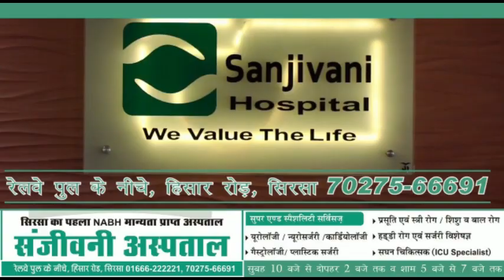भगवंत मान का पंजाब को लेकर बड़ा ऐलान, बड़े घरानों के नेताओं को वोटर सिखाएंगे सबक!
आम आदमी पार्टी के सीएम उम्मीदवार भगवंत मान ने प्रेस कॉन्फ्रेंस करके पंजाब चुनाव को लेकर बड़ा ऐलान किया है, कहा है इस बार चुनाव में बड़े घरानों के नेताओं को वोटर खुद सबक सिखाएंगे, देखिये पंजाब को लेकर क्या बोले मान, इस बार पंजाब का मूड है, एक मौका केजरीवाल को देंगे